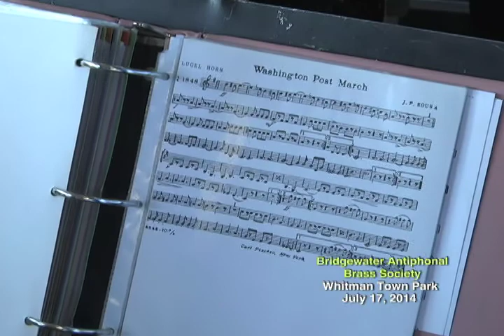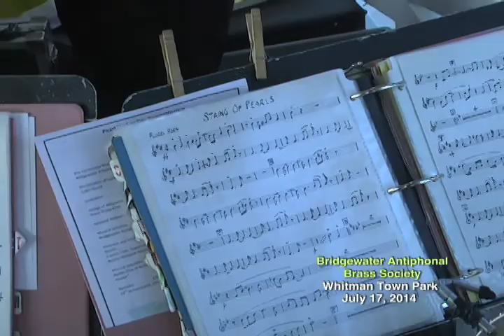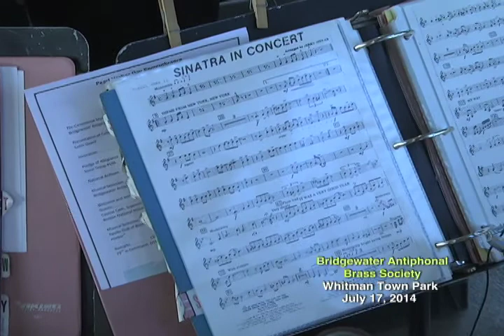Whitman's 2014 Summer Concerts feat. Bridgewater Antiphonal Brass Society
Welcome to Whitman's annual summer concert series that is held in the town park, where featured bands and musical acts perform. In this installment, the Bridgewater Antiphonal Brass Society are the featured artists who appeared on July 17, 2014.